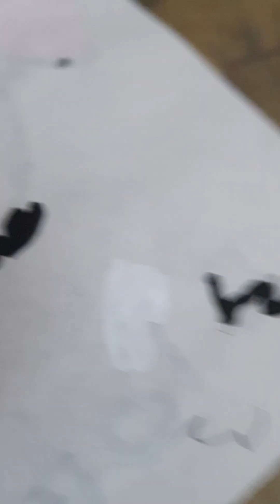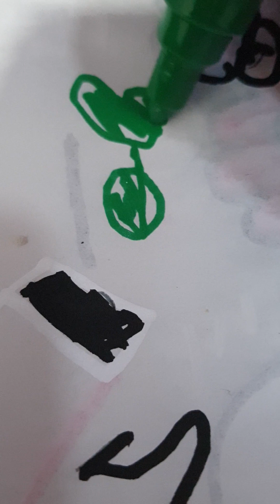trying all the posca colours